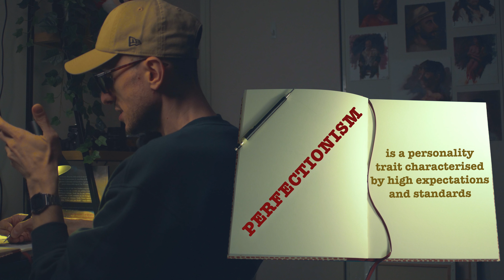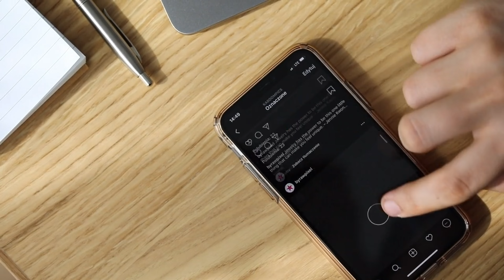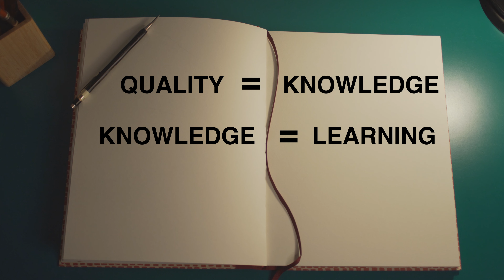Why Perfectionism Keeps You Stuck (And How to Escape)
IIf you’ve ever found yourself stuck in a cycle of procrastination or overthinking, this video explores why perfectionism might be holding you back from reaching your creative goals. From the pressures of social media to unrealistic expectations, I break down how these factors influence our mindset and productivity. If you're ready to understand why perfectionism doesn’t always lead to success, this video is for you!

- Tripod for Plein Air Painting
- Pochade Box
- Oil Painting Glass Palette
- Oil Painting Brush Washer
- Drying Rack for Oil Paintings on Board
- Oil Painting Silicone Brush Rest
- Big Shoulder Art Bag
- Sennelier Green for Oil Thinner (Solvent)
- The Masters Brush Cleaner Soap

- Favourite Sketchbook
- 2nd Favourite Sketchbook.
- Everyday Art Bag
- Pencil Case
- Fountain Pen
- Favourite Pencil
- Favourite Pencil for Sketching
- Precision Eraser
- Chunky Lead Holders for Charcoal Sticks

- Main light
- Tube light
- On Camera monitor
- Main lens
- Microphone for voice overs

PS: All the Amazon links are affiliate links, if you use them to purchase something I'll get a small commission at no extra cost to you and it will help me a lot in running the channel.

TIME STAMPS:
0:00 Do you feel the same way?
1:34 Why we feel this way
2:42 The 2nd reason
4:00 What we can do